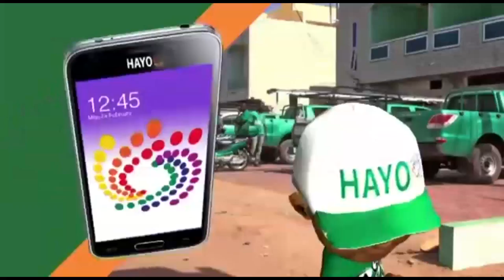Emission Modou Modou Avec Ndeye Sy Daaray Kocc